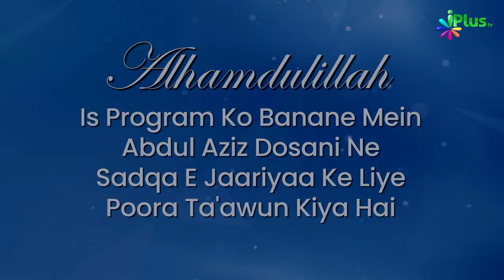Umar RA Kaise Insaaf Karte They Ki Unke Governor Public Par Zulm Na Karein | 5 Minute Ka Madrasa 657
Hazrat Umar RA Kaise Insaaf Karte They Ki Unke Governor Public Par Zulm Na Karein? | 5 Minute Ka Madrasa 657 | Shaikh Arshad Hussain Mohammadi | iPlus TV

UPI : donateilm@icici